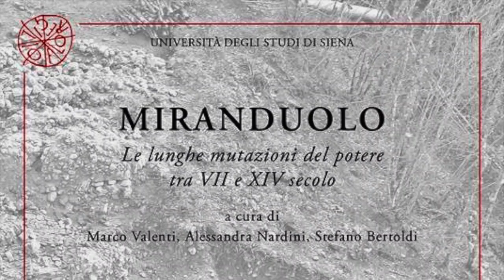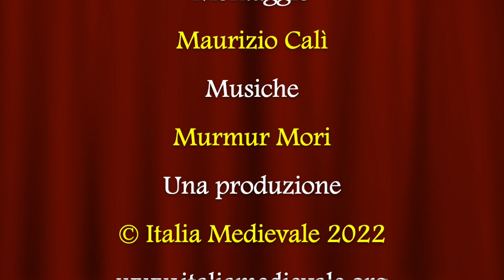Miranduolo Le lunghe mutazioni del potere tra VII e XIV secolo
Video presentazione del saggio "Miranduolo  Le lunghe mutazioni del potere tra VII e XIV secolo" (All'Insegna del Giglio, 2022) a cura di Marco Valenti, Alessandra Nardini e Stefano Bertoldi con la partecipazione dei curatori.
Miranduolo scavato dal 2001 al 2016 in diciassette campagne di indagine, per la dimensione raggiunta e l’effettivo ottimo stato dei depositi, si propone come un contesto a cui guardare e relazionarsi per verificare e falsificare i quadri storici ipotizzati nella più ampia dimensione, spesso basati su scavi di ridotta metratura. Il 2017 e il 2019 sono poi stati dedicati a produrre documentazione di dettaglio e rilevare a tappeto tutte le murature presenti, oltre che alla redazione del progetto scientifico per la realizzazione di un parco. I dati quantitativi rivelano il grande impegno degli archeologi e lo sforzo in conoscenza fatto. L’area occupata dal castello è pari a 4.290,72 m², mentre lo spazio indagato interno alle sue mura ammonta a 4.096,97 m² con percentuale pari al 95,48%. Inoltre si sono affrontate le superfici esterne per un’estensione di 1.028,32 m². Nell’insieme, dunque, lo scavo archeologico ha interessato 5.125,29 m². Le dimensioni assunte rendono il caso eccezionale; la messa in luce pressoché totale del castello e l’indagine, seppur parziale, degli spazi fuori dal circuito difensivo hanno permesso di costruire un modello paradigmatico di formazione ed evoluzione dell’insediamento rurale toscano fra VII secolo e XIV secolo, andando ben oltre i dati forniti dalle fonti d’archivio che, invece, documentavano l’esistenza di un castello a Miranduolo, compreso nel patrimonio dei conti Gherardeschi, dall’anno 1004.
Marco Valenti è Professore Ordinario di Archeologia Cristiana e Medievale all'Università di Siena.
Alessandra Nardini (Genova 1969) si è laureata in  Lettere Classiche presso l’Università di Siena nel 1995. Borsista nel 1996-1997, poi titolare di contratti di collaborazione con l'Università di Siena dal 2002 anno è tecnico di area scientifica amministrativa; è responsabile del Laboratorio di Informatica Applicata all'Archeologia Medievale.
Stefano Bertoldi, laureato a Siena, PH.d a Pisa, pluri-assegnista di ricerca a Siena, coordina il LIAAM (Laboratorio di Informatica Applicata all' Archeologia Medievale - Univrsità di Siena).